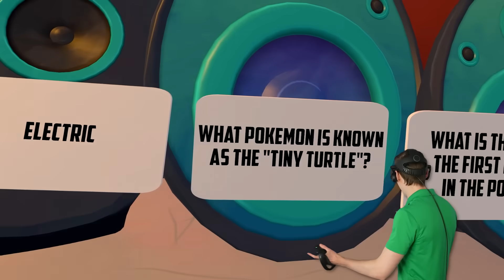Desbloqueando Cada POKEMON (Elevador VR)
Desbloqueando Cada Pokémon En Floor Plan 2 VR!